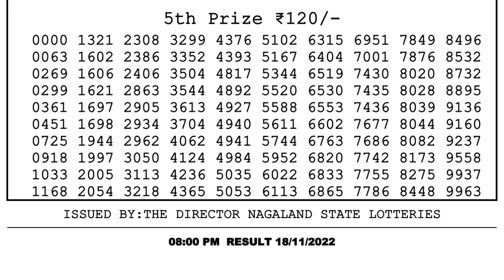🔴Dear Lottery Sambad Live 8pm today 18.11.22 Nagaland State Lottery Result